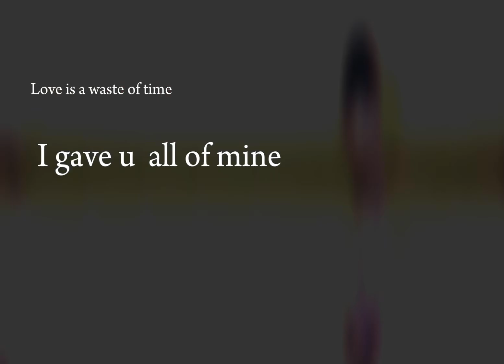Love is a waste of time.... Gacha meme